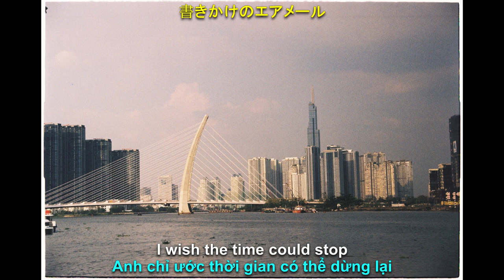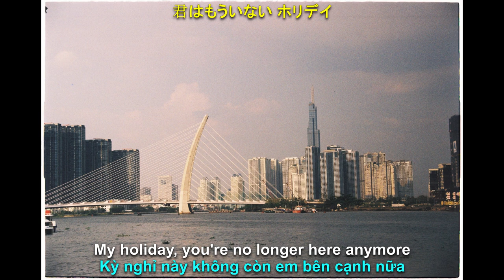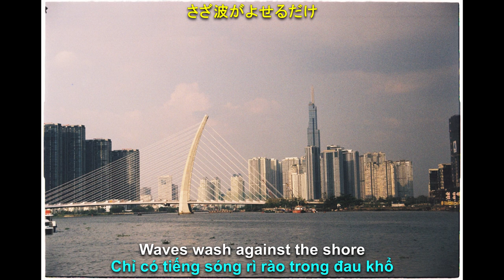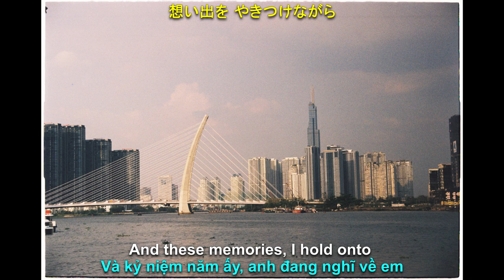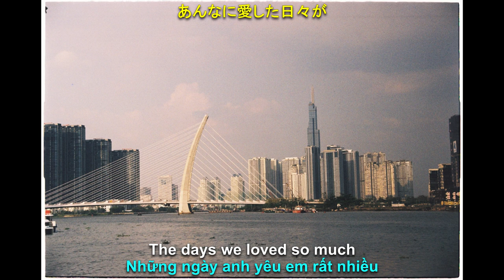[Engsub][Vietsub] 稲垣潤一 (Junichi Inagaki) - サザンクロス (Southern Cross)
Picture: Thu Thiem Bridge 2 and The Landmark 81

TIếp nối vẫn là một bài nhạc của Junichi Inagaki, bài này mình nghe chắc cũng chung đợt với "Natsu no Klaxon" và tới hôm nay nó mới chính thức được lên kênh Youtube của mình. Mà do gu mình lạ hay sao mà những bài mình thích của chú Junichi Inagaki là toàn những bài không có Engsub thành ra với bài này bản thân mình khá mất thời gian vì lời nhạc khá là khó (với một đứa không biết tiếng Nhật như mình) và dành thời gian để chuyển từ Vietsub sang Engsub lại :)))

Về bài nhạc này thì giai điệu vẫn chính là thứ thu hút và đặc biệt là phần điệp khúc, cái cách mà chú Junichi hát nó vô cùng hay, nó như ăn sâu vào trong chí não mình cái lời bài hát "Namida no jueru to"  mà cứ thấy thú vị hế nào ấy, sao thời đó, người ta có thể sáng tác ra nhiều bài nhạc CityPop với giai điệu hay như vậy. Có thể nói bài này là một bản Slow CtiyPop, cũng có thể là không phải lắm vì mình cảm nhận theo cá nhân của mình, mình cảm thấy nó buồn buồn, khung cảnh màn đêm ngồi trên một quán nước trên cao, nhìn xuống ánh đèn đô thị, thấy hình ảnh bản thân phản chiếu trong gương, một mình. Một ký ức ảo tựa như nó là sự thật.

Và video lần này, mình làm cho nó khác hoàn toàn với các Video trước giờ. Đó là mình lấy chính bức ảnh film của mình chụp ở cuộn film đầu tay, chụp về cây cầu Thủ Thiêm 2 ở TP. HCM. Khi rửa ảnh ra, chính mình cũng không ngờ tại sao nó lại có thể đẹp đến vậy, cái màu sắc có của nó, rất khó để diễn tả. Những thứ mình có thể diễn tả là nó mang tới cho mình một hình ảnh của Hồ Chí Minh những năm 80's nhưng hiện đại như bên Nhật, nó mang. một cái không khí của CityPop ngay chính tại thành phố mình đang sống hiện tại. Có lẽ là mình sẽ bắt đầu đi tìm kiếm những khung cảnh mang đến cảm giác CityPop ở thành phố này, và lồng vào Video nhạc của mình. Có thể nó sẽ hơi đơn điệu và nhàm chán hơn so với việc lồng bộ phim vào, nhưng mình hi vọng mọi người sẽ thích nó.

For memories of unreal but wonderful~~~